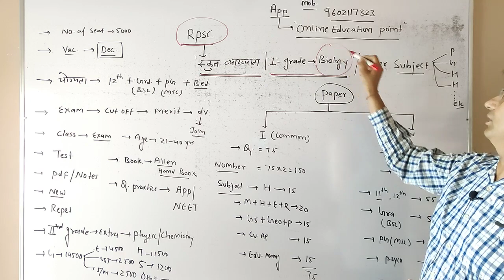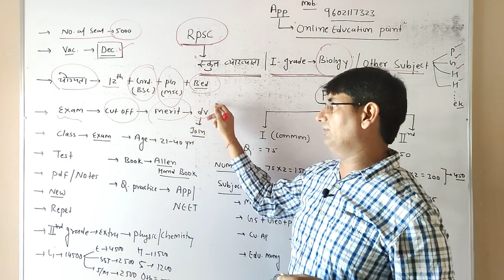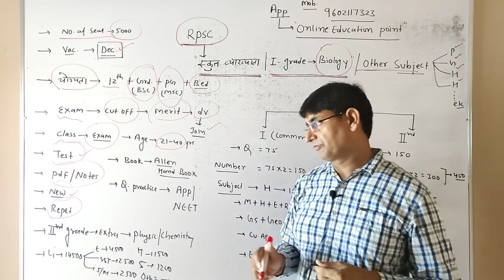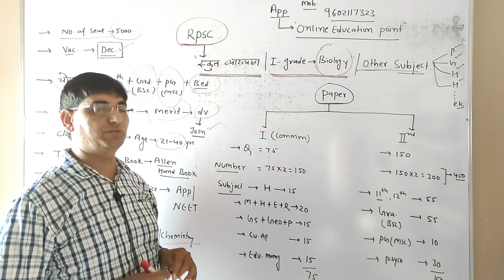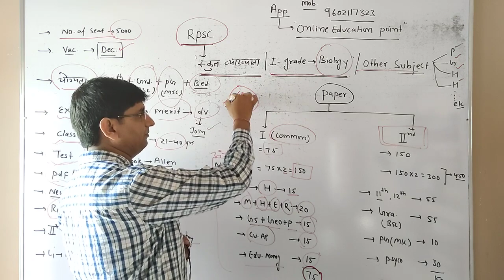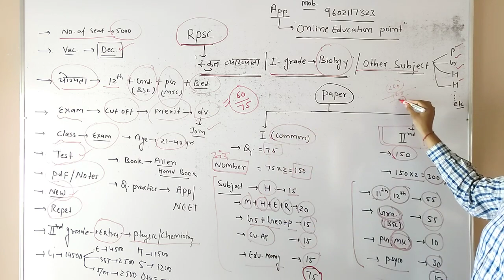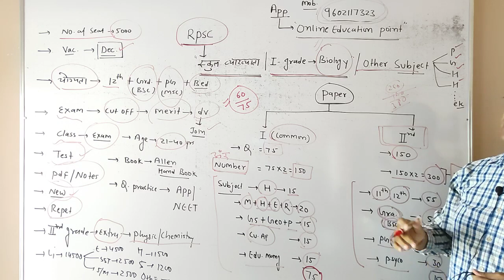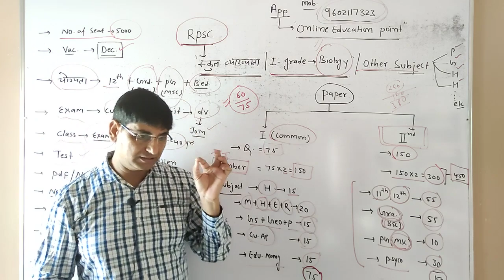School Lecturer | RPSC 1st Grade Teacher Kaise Bane |1st Grade Vacancy,Post,Syllabus Complete Detail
REET-2021 Strategy by Dr K R Jakhar Sir || REET ki Tyari Kaise Kare || REET Paper Handle Karna

RPSC 1st Grade Teacher Kaise Bane | RPSC 1st Grade | Teacher Kaise Bane Sarkari | Complete Details
Lecturer | 1st grade teacher | टीचर कैसे बने | teacher कैसे बनते है | टीचर बनने की पूरी जानकारी
Rpsc 1st grade latest news today // rpsc 2nd grade new vacancy // rpsc 1st grade new vacancy 2021
rpsc 1st grade syllabus in hindi, rpsc 1st grade syllabus 2021, grade new syllabus, school lecturer
motivational,psychology success,school lecturer exam pattern,rpsc school lecturer exam syllabus,rpsc school lecturer exam qualifications,school lecturer best book first paper,school lecturer exam pattern,rpsc exam old paper